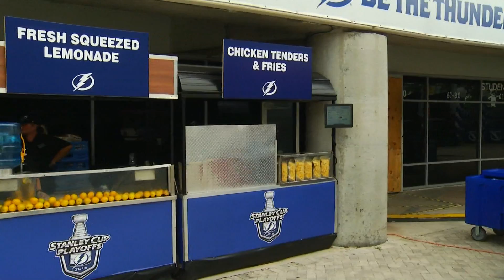Jose Lightning Live Shot !